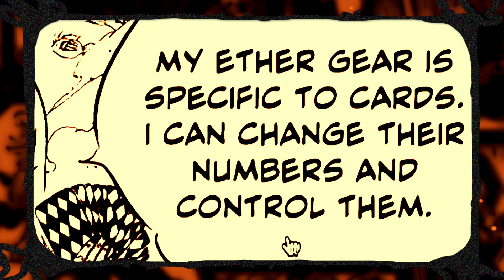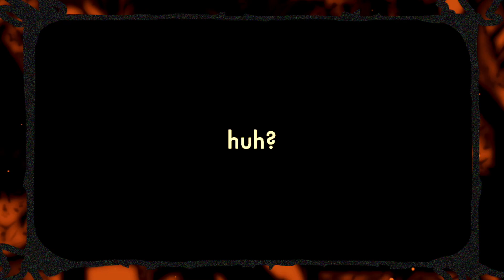Jinn and Kleene AWAKEN their OVERDRIVE'S but... (Edens Zero 155 REACTION)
This chapter started off really great bro... but in my opinion it took a bit of a turn that, lets just say. I'm not the biggest fan of. I don't know if thats an unpopular opinion. But it's my own and it is what it is. I just hope that we get some more variety soon.